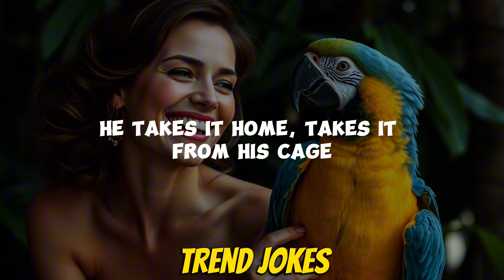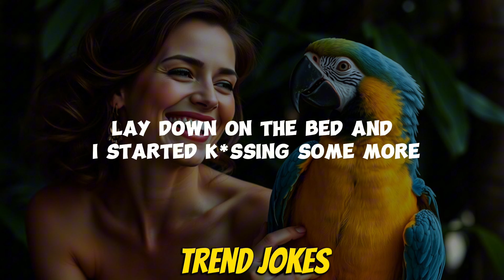😂 Best Jokes of the Day | Funny Jokes | Dirty Jokes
😂 Best Joke of the Day! | Dirty Jokes | Funny Jokes